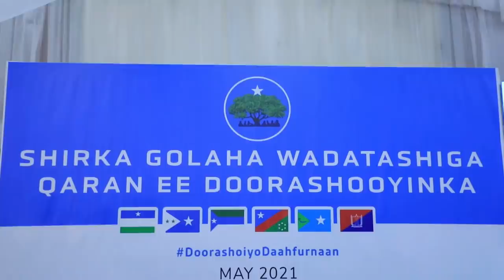DEG DEG Mahad Salaad oo Sharafta Ka Qaaday Farmajo Wuu Bahdilanyahay Soomana laaban doono Dorashada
DEG DEG Mahad Salaad oo Sharafta Ka Qaaday Farmajo Wuu Bahdilanyahay Soomana laaban doono Dorashada waa ninka ugu taageerada yar waxaa ka taageero badan Gd Cabdi xaashi farmaajo Gabalkiisa wuu dhacvay nabadeey Siyaasad Dambe Maya